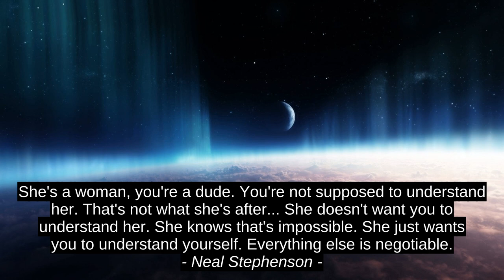Best Inspirational Cites - Neal Stephenson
Wanda E. Brunstetter, Marjory Sheba, Neal Stephenson, Neal_Stephenson, encouragement, inspiration, premium, leading, best, citation, motivation, success, prime, terrific, top, quotes, finest